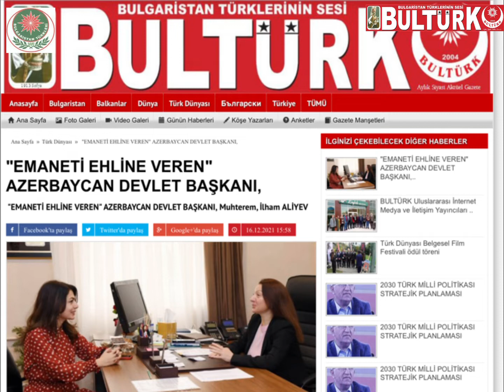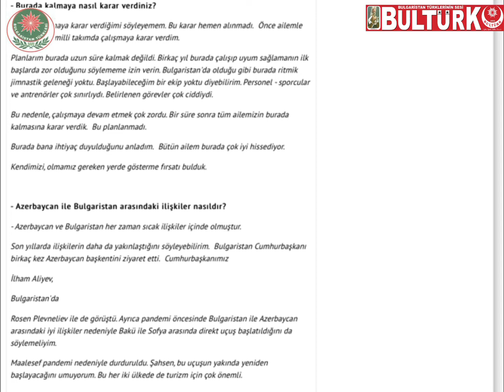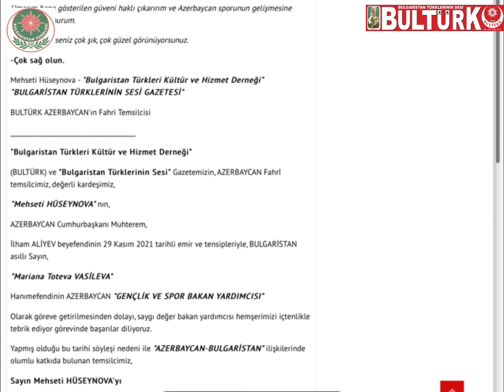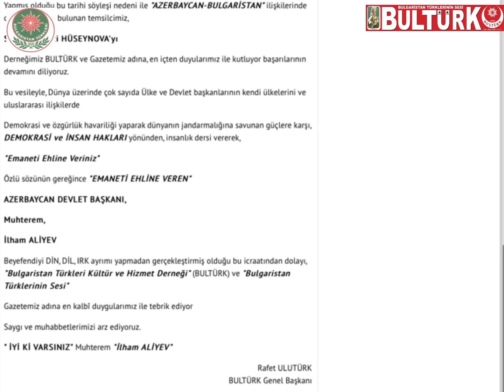Mariana Vasileva, Məhsəti Hüseynova, Bultürk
"Bulgar Türkleri Kültür ve Hizmet Derneği"nin "BULGAR TÜRK SES GAZETESİ" - BULTÜRK AZERBAYCANIN Fahri Temsilcisi Mehseti Hüseynovanın Azerbaycan Cumhuriyeti Gençlik ve Spor Bakan Yardımcısı Mariana Toteva Vasilevaile özel röpörtajından ...

"Bulgar Türkleri Kültür ve Hizmet Derneği" (BULTÜRK) olarak Mariana Vasileva ile de görüştük ve BULGAR TÜRK SES GAZETESI - BULTÜRK AZERBAYCAN'a röportaj yaptık.

 Mariana Vasileva'nın Azerbaycan dilinde mükemmel konuşması, sadeliği, samimiyeti dikkatimizi çekti.